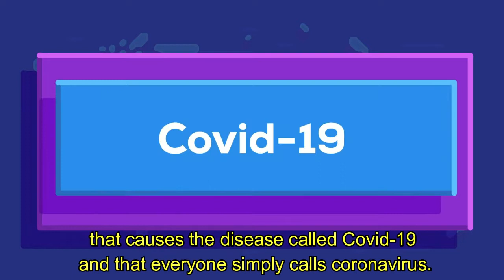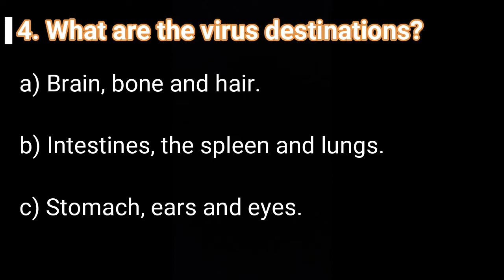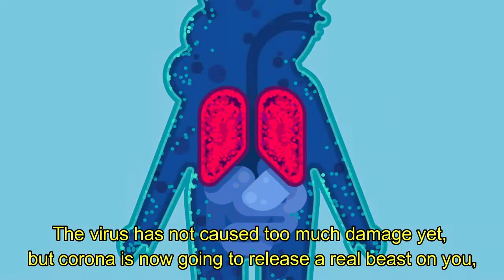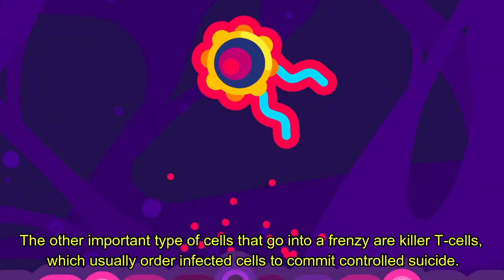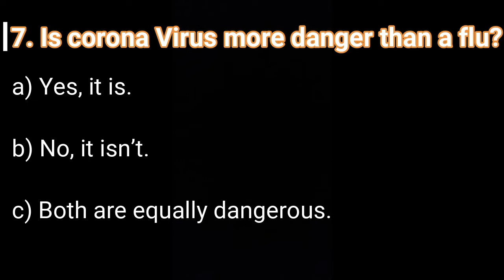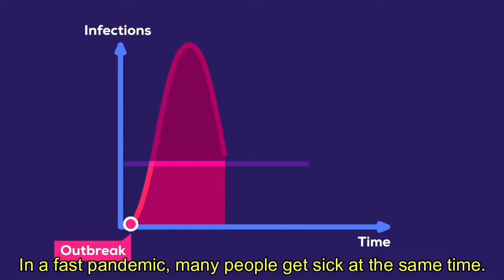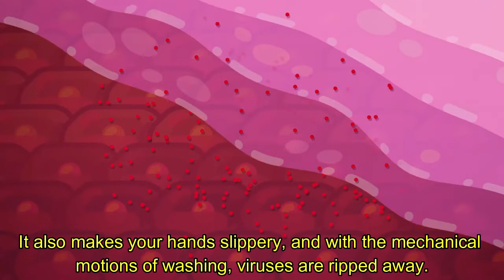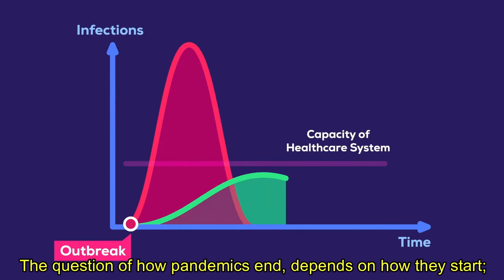Today's Lesson "Coronavirus Disease"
En este video aprenderemos importante información sobre el Coronavirus, trabajaremos con un cuestionario multiple choice que se encuentra debajo. Deberán tomar nota de las respuestas elegidas (Ejemplo: 1. When was the virus notified? b. In December 2019). Una vez completen el cuestionario ya sea de forma escrita o en formato "Word" me envían las respuestas a mi correo electrónico
Si lo hacen en formato papel cuando sacan las fotos para enviar asegúrense de que no sale movida, ya que eso dificulta la corrección. Espero verlos pronto Saludos!!!

Cuestionario:
1. When was the virus notified?
a) In November 2019.
b) In December 2019.
c) In January 2020.
2. In the following months the virus…
a) Stayed in China.
b) Killed all the people it infected.
c) Spread to other countries.
3. How is the virus spread?
a) Through contact with someone who is ill.
b) Through the air.
c) Through the water
4. What are the virus destinations?
a) Brain, bone and hair.
b) Intestines, the spleen and lungs.
c) Stomach, ears and eyes.
5. What are the instruction that the cells receive from the Virus?
a) Search and destroy.
b) Fight the virus back.
c) Copy, reassemble and self-destruct.
6. How do the cells communicate one to each other?
a) Via proteins called Cytokines.
b) By Talking.
c) By using Sign language.
7. Is corona Virus more danger than a flu?
b) No, it isn’t.
c) Both are equally dangerous.
8. What are the differences between them?
a) The flu causes more deaths.
b) The Coronavirus is much more contagious and spreads faster than the flu.
c) There are no differences at all.
9. What are the types of pandemics mentioned in the video?
a) Long and short.
b) Severe and soft.
c) Fast and slow.

10. Is it better a fast Pandemic than a slow pandemic??
a) They are both the same.
b) Yes, it is.
c) No, it isn’t.
11. Which is the worst decision the doctors have to take in a fast pandemic?
a) Who goes to work and who doesn’t.
b) Who stays at home and who doesn’t.
c) Who gets to live and who doesn’t.
12. Do we have a vaccine for Corona virus?
a) Yes, we do.
b) No, we don’t.
c) It is not important to find a vaccine.
13. What are the two instructions to act like a social vaccine?
a) Not going to school and not staying outside.
b) Not assisting events with lots of people and not drinking alcohol.
c) Not getting infected not infecting others.
14. What means social distancing?
a) No hugging and no handshakes.
b) No playing outside and no chatting.
c) No phoning and no eyes contact.
15. What are the three professions mentioned in the video as very important?
a) Teachers, postmen and hairdressers.
b) Doctors, cashiers and police officers.
c) Ministers, deputies and journalists.